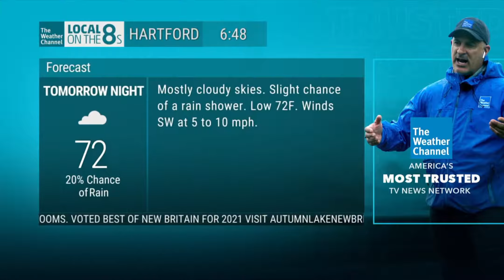*RARE* "Isolated Tornadoes Possible" Local on The 8s (8-18-21). The Weather Channel. LOT 8s #115.